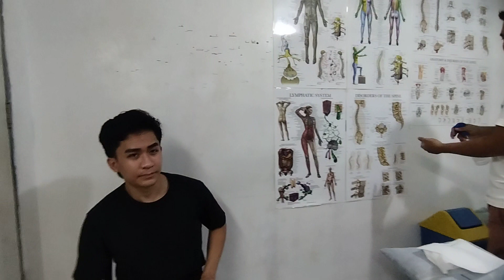sumasakit na JAW ...AT Hindi pantay dahil sa TMJD CASE 😱😱